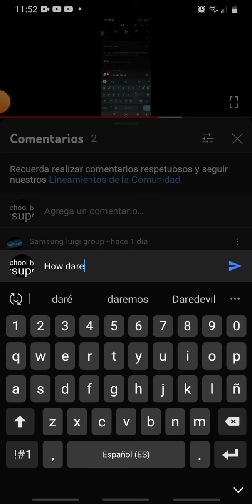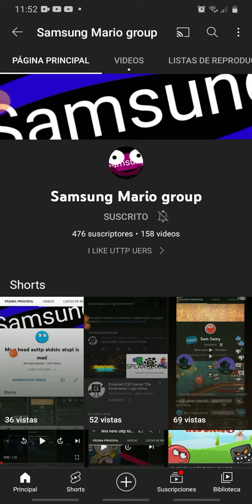Samsung mario groupkiki + dislike is video